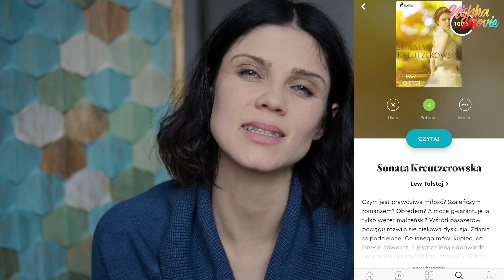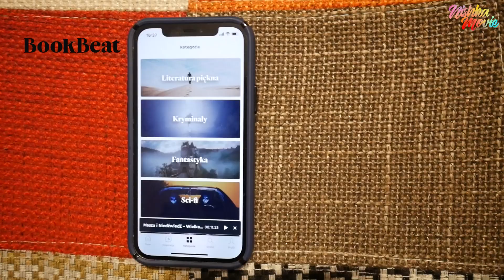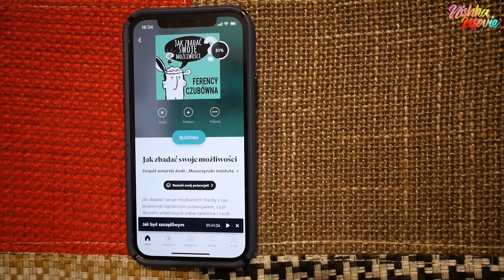Jakie uczucie rozbija człowieka na tysiąc kawałków i może doprowadzić do tragedii?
Dlaczego czasami, bojąc się utraty miłości, naprawdę ją tracimy?Jakie uczucie rozbija człowieka na tysiąc kawałków i może doprowadzić do tragedii? Kiedy miłość doprowadza do nienawiści?
BookBeat z dostępem do tysięcy e-booków i audiobooków do wypróbowania za darmo przez 30 dni z kodem: NATALIA